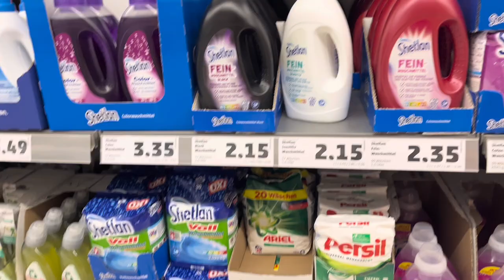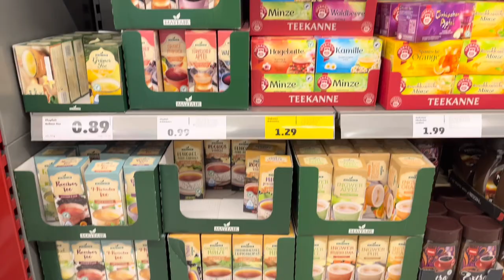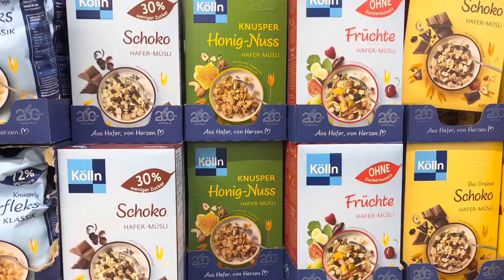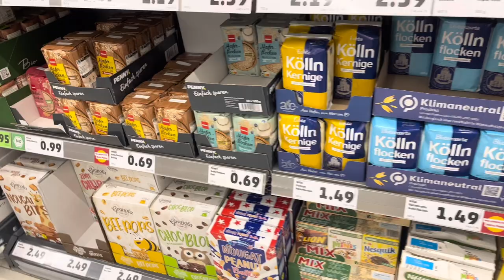grocery shopping in Germany ugandan student leaving in Germany